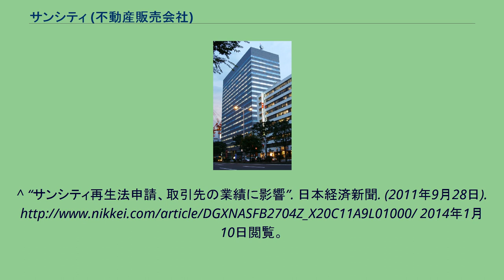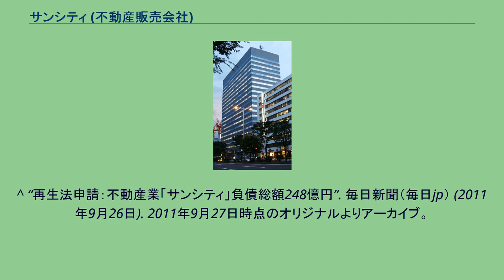サンシティ (不動産販売会社)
経営破綻した企業(宮城県)
株式会社サンシティは、子会社とともに東北地方から北陸甲信越地方を中心にマンションの販売代理業務と分譲業務を行っていた不動産会社。
以前のブランド名は「サンシティ」であったが、上場後は「アヴァンツァーレ」「サンデュエル」ブランドを手がけていた。
「都市の景観を変える」をキーワードに、まだ大手マンションデベロッパーによる寡占化が進んでいない場所にマンションを建設し、市場シェアを抑えていく戦略を採用。
東北における未開拓の都市に進出を進め、さらなる業容の拡大を図るべく南下策を押し進め、東京・北関東に進出。
同社の新たな市場開拓に努めていた。
オフィスビル・複合商業施設・賃貸マンション等々の流動化物件の開発に着手し東日本を代表する総合不動産デベロッパーであった。
2005年東北地区分譲マンション供給戸数13棟662戸で2年連続トップを獲得した。
しかし、2008年のリーマン・ショックなどの影響によって業績が悪化。
2010年12月期には3期連続の赤字を計上した。
これによる資金繰り悪化のため自主再建を断念し、2011年9月26日、仙台地方裁判所に民事再生法の適用を申請。
経営破綻した。
2012年3月、事業をワールドインテック及びその子会社に譲渡。
清算手続に入った。
東北楽天ゴールデンイーグルスの創立当初からスポンサーに参加。
クリネックススタジアム宮城の3塁・楽天側ベンチの上や電光掲示板に広告を掲げていた。
^ “マンション販売のサンシティ、民事再生法を申請　負債248億円”. 日本経済新聞. (2011年9月26日). 2014年1月10日閲覧。
^ “サンシティ再生法申請、取引先の業績に影響”. 日本経済新聞. (2011年9月28日). 2014年1月10日閲覧。
^ “株式会社サンシティの事業再生支援に関する事業譲渡契約締結のお知らせ (PDF)”. 株式会社ワールドインテック (2012年3月1日). 2014年1月10日閲覧。
^ “子会社設立に関するお知らせ (PDF)”. 株式会社ワールドインテック (2012年3月1日). 2014年1月10日閲覧。
^ “再生法申請：不動産業「サンシティ」負債総額248億円”. 毎日新聞（毎日jp） (2011年9月26日). 2011年9月27日時点のオリジナルよりアーカイブ。
2011年9月27日閲覧。
^ 帝国データバンクによる倒産情報（2011年9月26日）（2011年9月29日時点のアーカイブ）